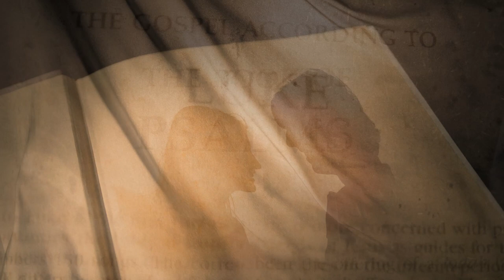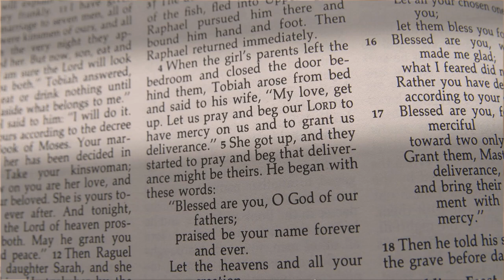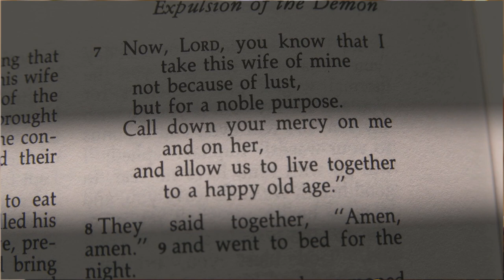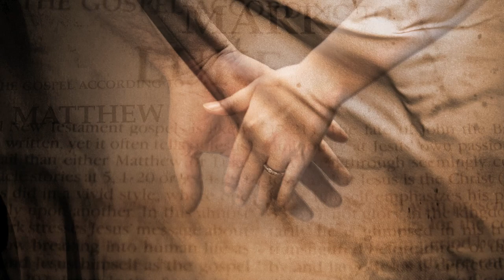Day 6 of the Couple's Retreat with Bishop Emeritus Paul Loverde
Welcome to Day 6 of the retreat for married couples

Grace: Today, we ask the Holy Spirit for the grace to make prayer as a couple paramount in our lives.

Scripture Reading:  Tobit 8:4-8

Prayer Exercises for today’s retreat:
1. Praise and thank God, using scripture and/or your own words.  Ask Him for everything you need to live a life centered on Him.
2. Considering that prayer entails commitment, establish a schedule for your prayer as a couple, and choose a method of prayer you each find fruitful (i.e. plan to read scripture together as you have done this week; meditate and discuss your reflections; choose a favorite spiritual book (or even just a chapter) and discuss with your spouse; pray the rosary etc.)